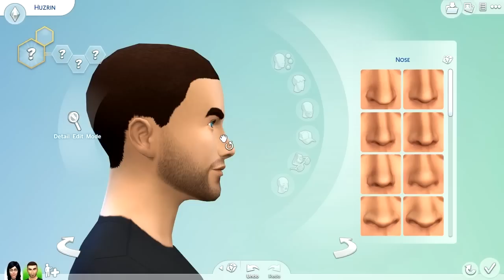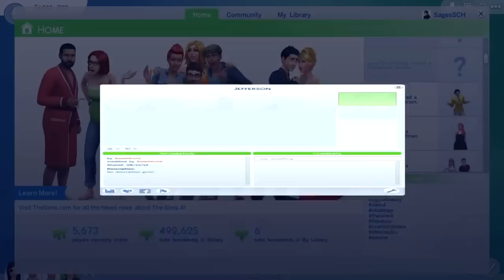Sims 4 CAS Demo + Send me your Sims for Sims 4! (Check Description)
So I'd love you guys to send in your Sims for the Sims 4 LP I'm planning to do on Sept 2nd. It's free and easy to send in any sims you guys want to make and send in but I'd like one sim per person. All you have to do is:
Create an Origin account
Then download the Sims 4 Create a Sim Demo:
Add me on Origin at Sagessch
Create your sim and upload to the gallery as shown in the video along with the hashtag Sagemaster15 in the description!
There is no limit to the amount at the moment and I'd love to get those I missed for Tomodachi. Side note though, only adult sims are available in the demo. So if your not quite there, just imagine yourself as one and make it happen!

I'll see you on Sept. 2nd!